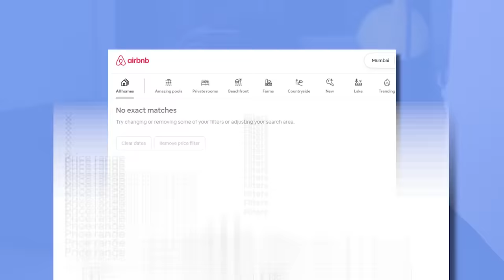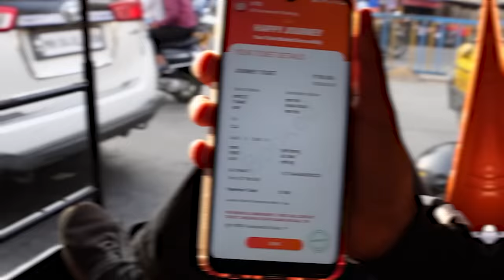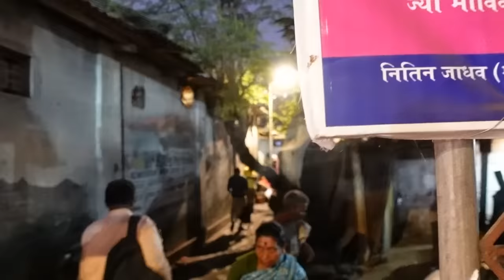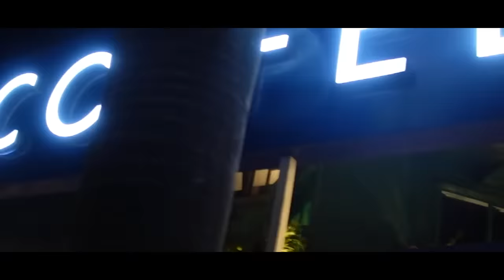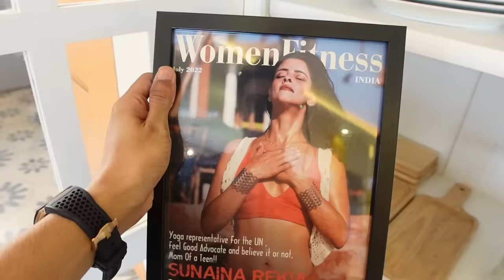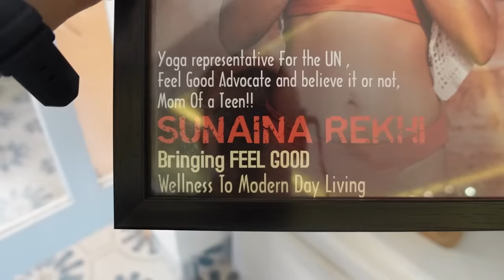I Stayed in CHEAP Vs EXPENSIVE AIRBNB In Mumbai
I went to Mumbai and compared a 1000 Rupees per night Airbnb (cheapest I could find) with an expensive 20000 Rupees per night sea-facing Airbnb in Bandra.